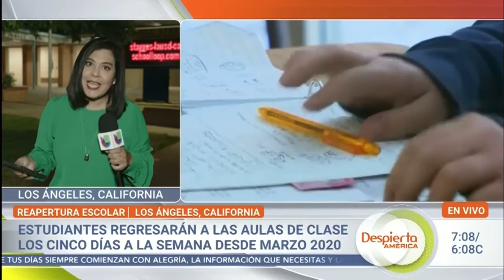A la escuela!!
A más de un año y medio sin clases completas hay controversia en nuevayork y losangeles por el regreso a clases